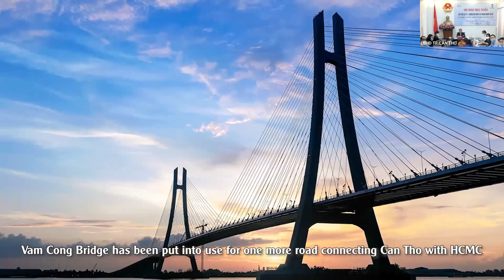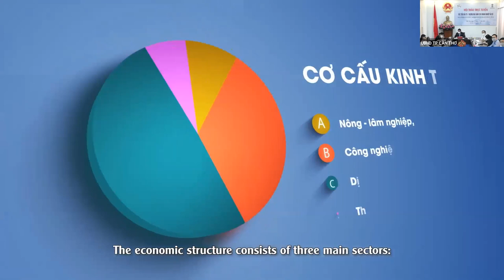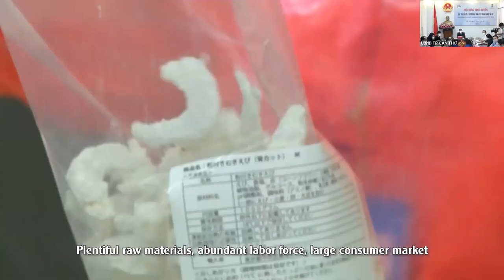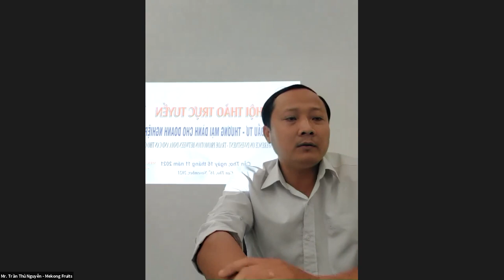VIRTUAL CONFERENCE ON INVESTMENT - TRADE PROMOTION BETWEEN INDIA AND CAN THO CITY, VIETNAM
Dated November 16th, 2021